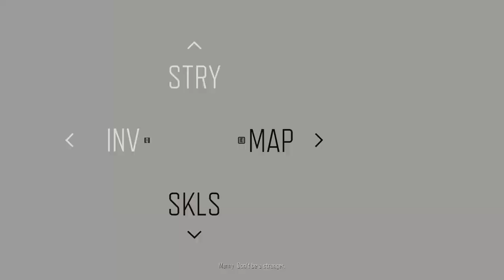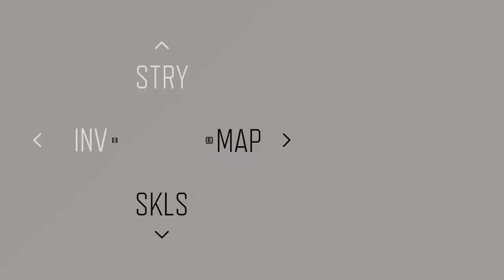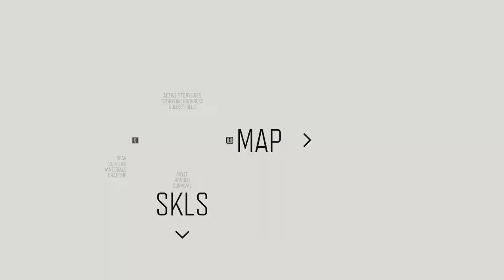DAYS GONE Walkthrough Gameplay Part 19 (PC)